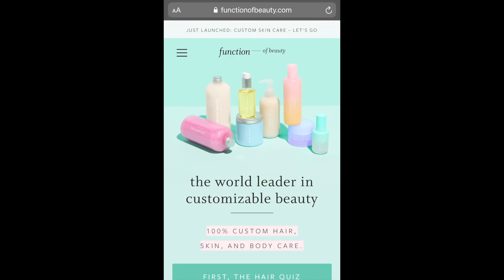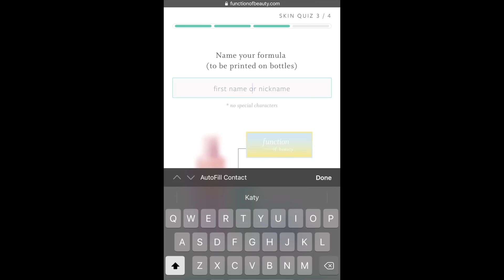SELF CARE DAY: Viral Tik Tok Foot Mask, Function of Beauty Skincare, Bondi Sands Self Tanner TESTED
Hey guys!!
Here’s a list of all the products mentioned in today’s video!! You do not have to use my links but I really appreciate your support 💛

- Bondi Sands tanning lotion

- Tanning mitt

- Essie nail polish

- Missguided Fuzzy robe

- Missguided Fuzzy top

- Missguided Fuzzy pants

- Foot mask (the devil)